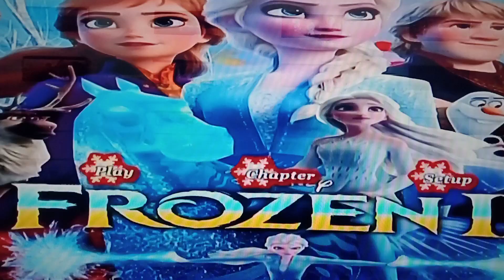Frozen 2 (2019) DVD menu